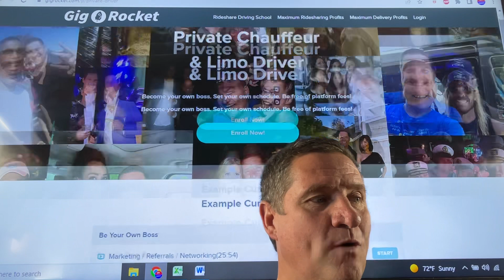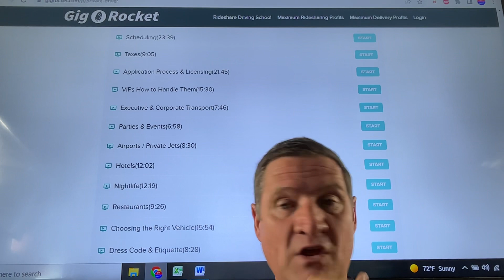Buenos Aires Chauffeur Course & Training. Become a private driver, limo driver, driver for hire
Become a Private Chauffeur, Private Driver, Driver for Hire in Buenos Aires
300 Minute Course. 22 Video Training Modules and Certification.
Make $500-$2,500 daily, ideal for ages 25-75. Be Your Own Boss

WE COVER:
Marketing / Referrals / Networking
(25:54)
Pricing Trips
(20:26)
Scheduling
(23:39)
Taxes
(9:05)
Application Process & Licensing
(21:45)
VIPs How to Handle Them
(15:30)
Executive & Corporate Transport
(7:46)
Parties & Events
(6:58)
Airports / Private Jets
(8:30)
Hotels
(12:02)
Nightlife
(12:19)
Restaurants
(9:26)
Choosing the Right Vehicle
(15:54)
Dress Code & Etiquette
(8:28)
Staging Your Vehicle
(14:57)
Qualities of a Private Driver
(15:39)
Integrating Another Job or Business
(5:29)
Transportation of Children & Teenagers
(8:21)
Handling Luggage
(8:48)
Who is Your Backup Driver
(6:45)
Safety
(17:17) Deactivated by a Gig company?

Get $10 when you download Solo and link your active gig work account(s) in the Solo app! Connected accounts must have a minimum of one previous job, be using the latest version of the app, and have a connected payout method (Venmo or Paypal) in order to qualify for the Rideshare Professor X Solo sign-up bonus.

1.) You both get $5 when a friend signs up for Free Buckle Membership (Available Nationwide)

2.) You both receive $20 when someone receives a Free Buckle Quote (Only available in states where Buckle currently offers rideshare Insurance: PA, FL, TX, GA, TN, DE, IL, NV, MD)

Rideshare Professor
Rideshare Hub
Drive Girl
Rideshare Revolution
Dark Road Run DRR
Driver Sensei
Driver Mike
Kevin Apptrepreneur
Auto Auction Rebuilds former Uber Man
LegalRideshare
Uber Stock News
Uber News
Uber Hubs
Lyft News